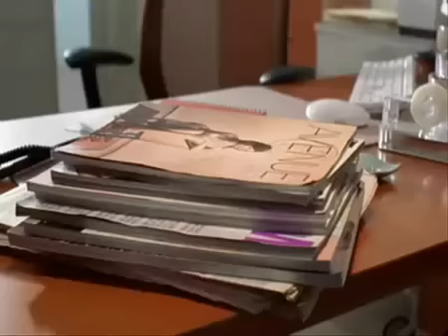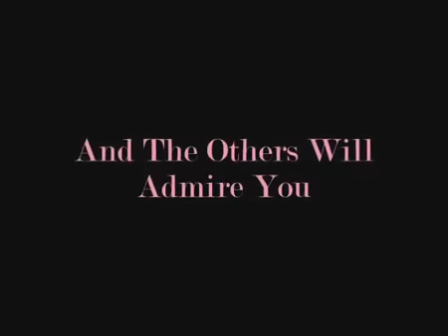The Devil Wears Prada - Suddenly I See